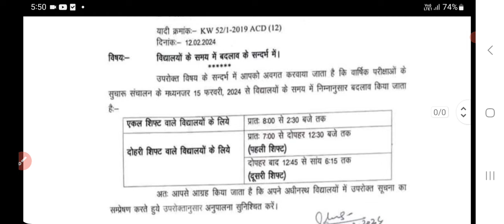हरियाणा के स्कूलों के समय में हुआ बदलाव 15 फरवरी से 8 बजे लगेंगे स्कूल | शिक्षा विभाग का लेटर जारी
CET update

haryana cet

Htet 2023

HTET result

biometric verification

KVS PRT

KVS TGT

Railway vacancy

Banking vacancy

DA update